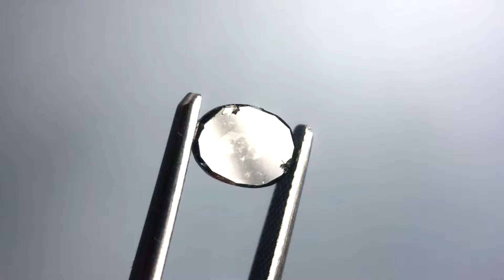0.79ct 6.66x5.02x2.63mm Oval Rosecut 40070-05